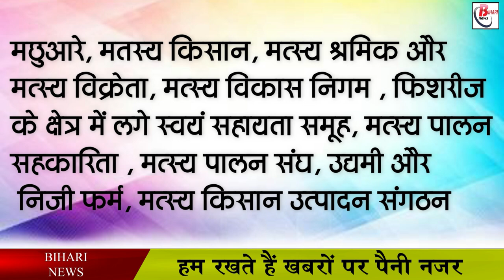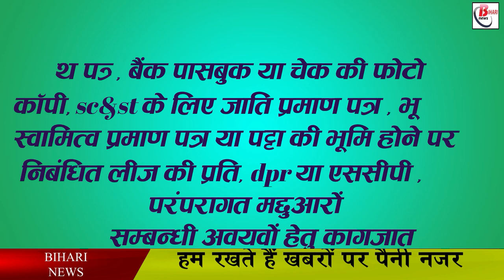मछली-पालन कर लाखों कमाने का सुनहरा मौका , ऑनलाइन आवेदन करे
Applications have been sought on the basis of target under the Pradhan Mantri Matsya Sampada Yojana, a scheme of the Government of India. According to the government target, out of the approved applications for the financial year 2020-21, the remaining targets and applications have been sought according to the approved target in the second phase. Along with this, applications have been sought from the interested applicants according to the action plan sent to the Government of India for the financial year 2021-22. This mainly includes opening of fish seed hatchery, construction of rearing pond or new pond, construction of bioplac pond and tank, ornamental fish culture unit, installation of RAS tank, setting up of cage in reservoir or wetland, ice plant or cold water. Grants are available for construction of Sotrej, purchase of vehicle for fish business, construction of feed meal, construction of fish kiosk, construction of fish sales center etc